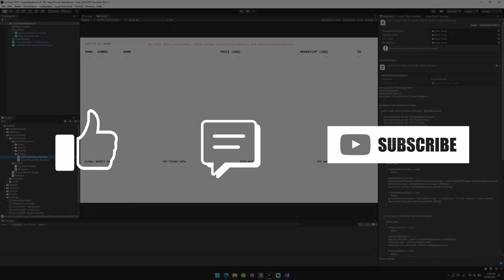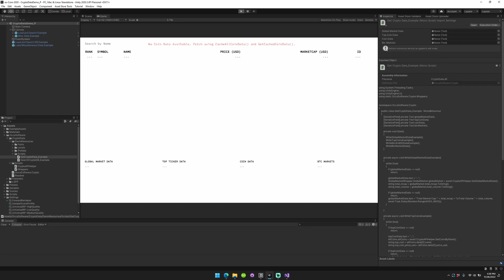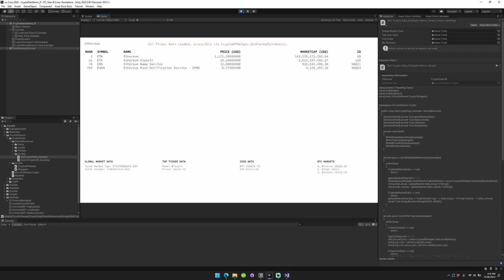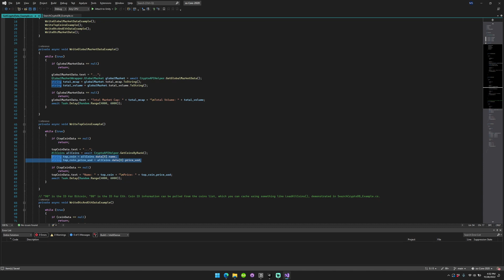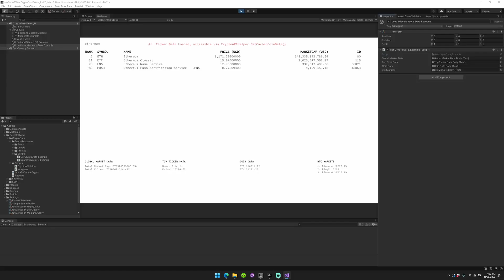Unity Crypto Plugin | Crypto Prices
We recommend downloading this asset on Strafekit - unlimited downloads of premium game assets for game devs.

os. Crypto is a crypto plugin for Unity. This plugin enables you to access crypto prices and crypto market data.